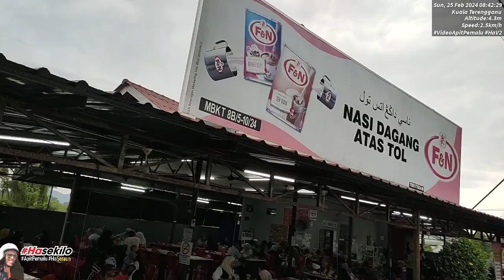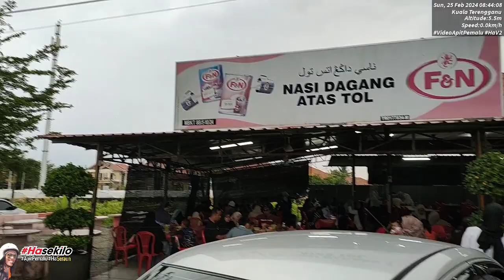Ha part 3 - Ha Teh Ais Buih Nasi Dagang Atas Tol Padang Negara Cawangan 2 Kuala Terengganu Hijau